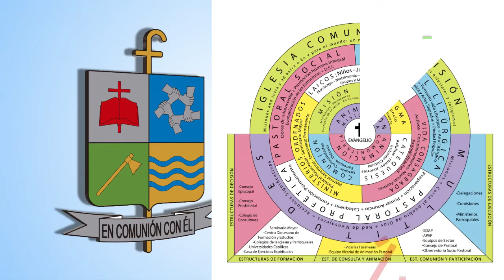¡Ven!, Asamblea Diocesana 2019 del 5 al 8 de Noviembre